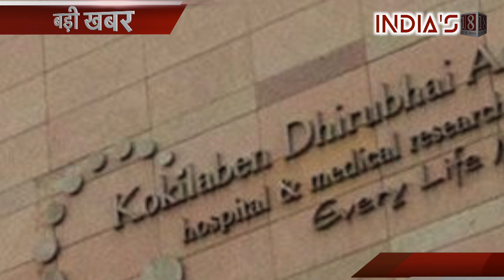Dancer-Choreographer Remo D’Souza suffers heart attack, admitted in Kokilaben hospital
Bollywood choreographer and director Remo D'Souza was hospitalized after he suffered a heart attack on Friday afternoon. He has been admitted to Kokilaben Dhirubhai Ambani hospital in Mumbai. Remo D'Souza is currently admitted to the ICU.

Reportedly, Choreographer's wife Lizelle is present with the him at the hospital. He underwent an angioplasty surgery and is now stable.

Just a few hours ago, Remo had shared the poster of his music video 'Dil Na Todunga', that features Siddarth Gupta and Karishma Sharma on his Instagram handle. The music video will be releasing on December 13, 2020. Posting the update, he wrote " Some hearts understand each other in silence, while some hearts break each other in silence. But sometimes all love makes you do, is promise that dilnatodunga. dilnatodunga teaser out now."On the professional front, Remo D'Souza last directed the dance film 'Street Dancer 3D'. The movie starred Varun Dhawan and Shraddha Kapoor in lead roles. Remo has directed films like 'Race 3', 'A Flying Jatt', 'ABCD 2'. Remo began his career in the movie industry as a background dancer. After working as a dancer and then choreographer, Remo tried his hand at film direction.

He received the award for 'Best Choreography' for Bajirao Mastani's 'Deewani Mastani' at 63rd National Film Awards.
PRODUCED BY : INDIA'S18
EDITED BY : VINAY GAUTAM

Category
News & Politics